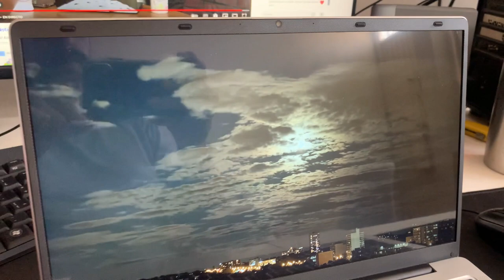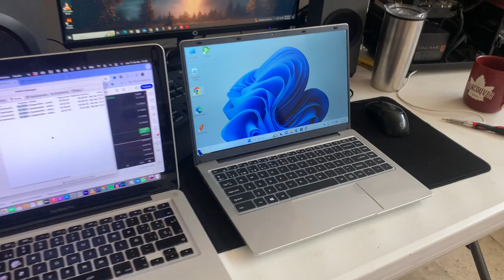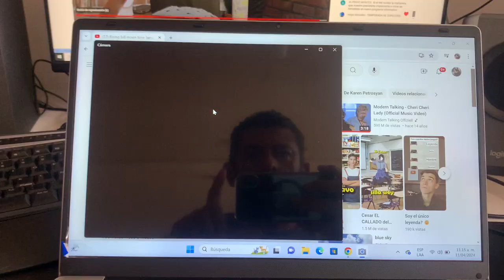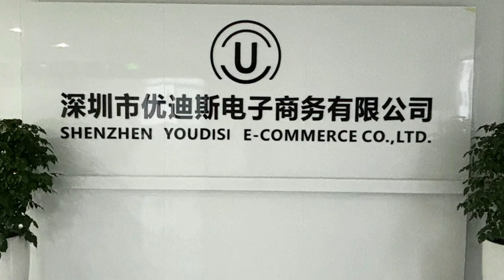💻 Laptop 🇨🇳 KUU Xbook-3, ¿Una laptop buena, bonita y barata? - ¡Chécala y decide tu mismo!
👉🏻 Nos llego esta laptop de la marca china KUU, una laptop de 250 dólares (un aproximado de $4000 pesos mexicanos; así que decidí echarle un ojo, conoce sus pros y sus contras en este video. 💻

🛒 Si la quieres comprar esta en amazon y hay varias versiones